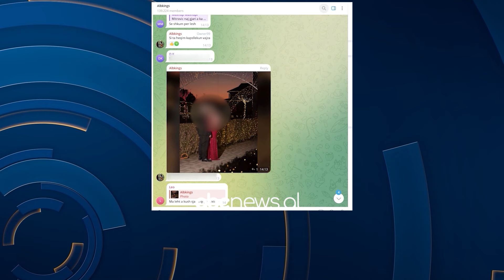Grupi i shantazhit “porno”/ Arrestohen në Kosovë 7 persona, publikonin foto e video intime